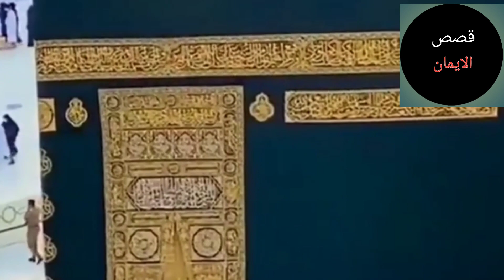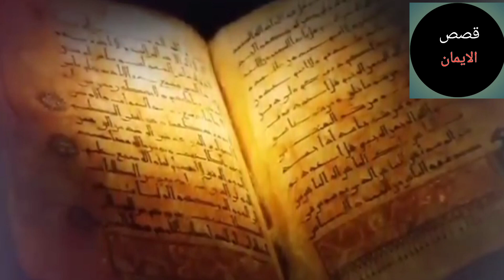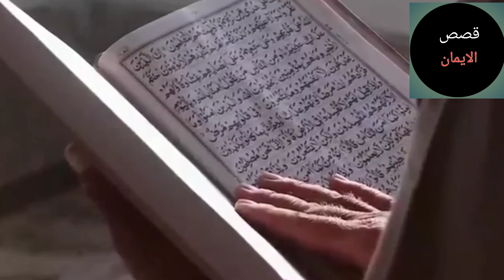Hazrat Dawood ki ummat bandar kyo Bani| How did the people of Hazrat Dawood become monkeys| Dawud